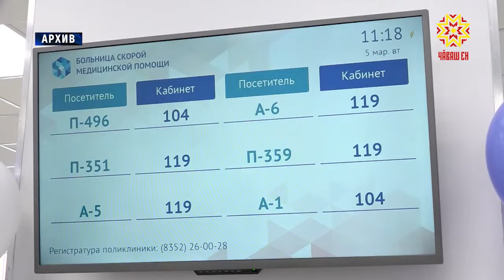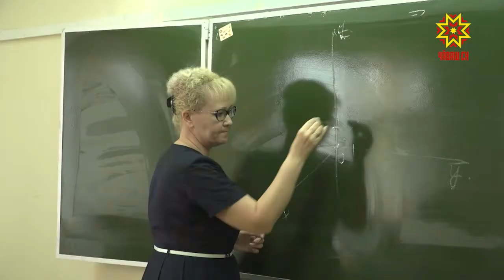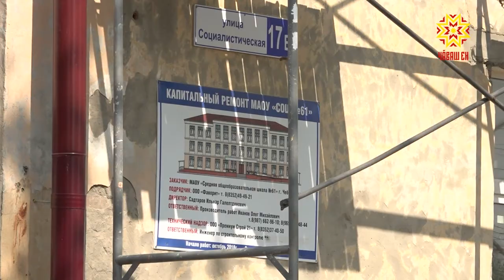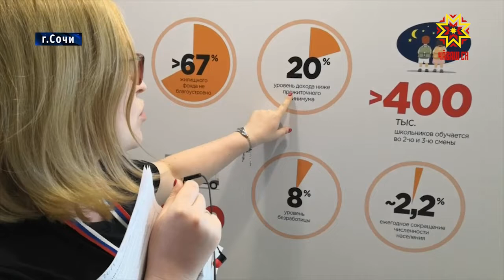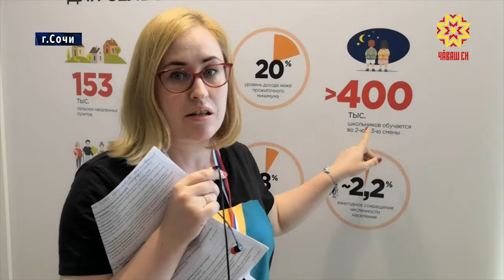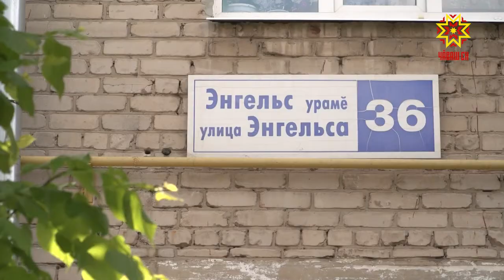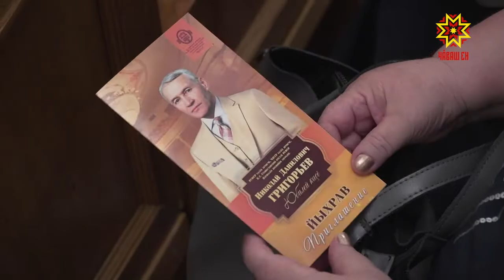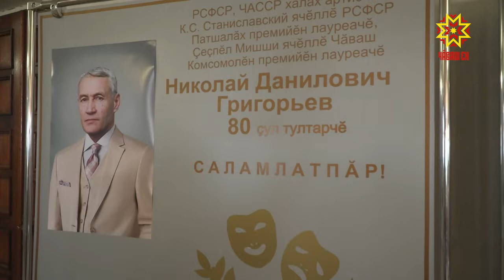Республика 15.05.2019 на русском языке. Вечерний выпуск